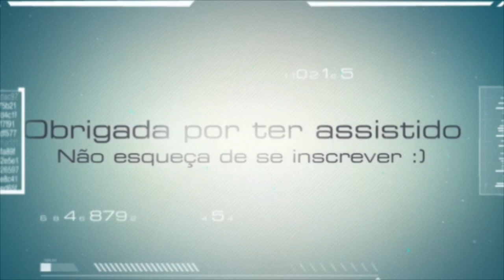Café no Canadá - parte 2